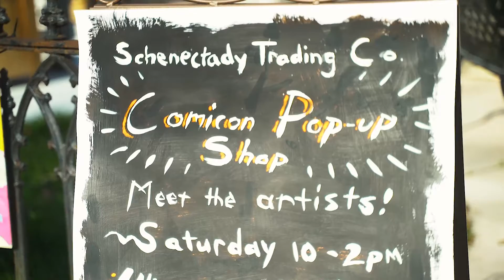Ulises Farines Explains Man Dolls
We stopped by the mini-comic-con at The Schenectady Trading Company to chat with Ulises Farines about his collection of Man Dolls, their world, and who they are.

Ulises is a graphic artist and writer. You can learn more and get your own Man Doll here: